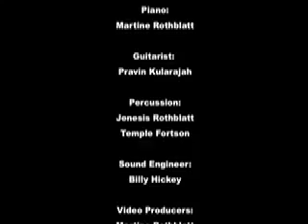Obama Boogie #3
Barack Obama is Quite a Man
Has the Skill to Unite the Land
Creating Change Requires Lawmaker's Votes
Only Barack Can Float that Boat
CHORUS
Barack Obama Ain't No Saint
Works Real Hard and Feels the Pain
Helping Us Demands a Real Fresh Start
Only Barack's Got that in His Heart
CHORUS
Barack Obama's Got Some Big Juevos
All Fired Up and Ready to Go
Victory Means Both Might and Right
Only Barack Has that Down Real Tight
CHORUS
Barack Obama Has a Winning Plan
Out of Iraq It's Not Our Land
Security Means Fighting Smart
Only Barack Can Play Those Cards
CHORUS
Barack Obama Looks You In the Eye
His Nose Don't Grow or His Cheeks Turn Sly
America Wants an Honest Man
Only Barack Is Like Abraham
CHORUS
Barack Obama Loves the USA
Reminds Us All of JFK
Great Patriots Think OUtside the Box
ONly Barack Can Walk that Talk
CHORUS
We Are Not Voting for a Preacher
We ARe Not Voting for a Spouse
We are Not voting for a War-Monger
We Want Barack in the Big White House
Words & Music By Martine Rothblatt
Vocals & Video By Temple Fortson
Guitar by Pravin
Piano by Martine Rothblatt
Produced by Bill Rock at Studio 8121